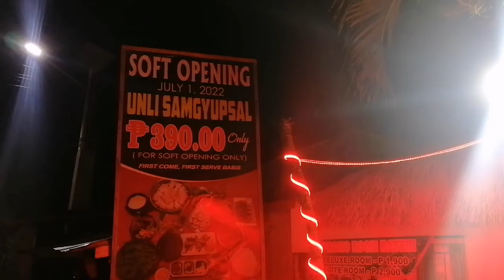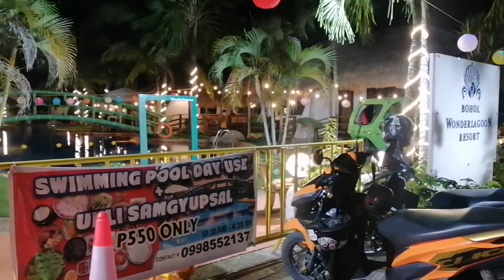Wonder Lagoon Resort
Sa panglao bohol
Naay unli samgyupsal